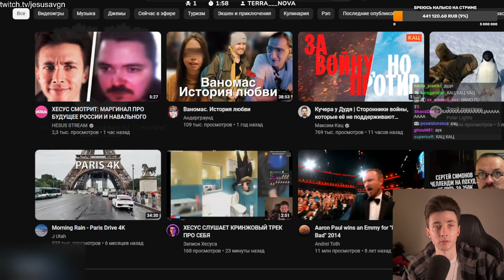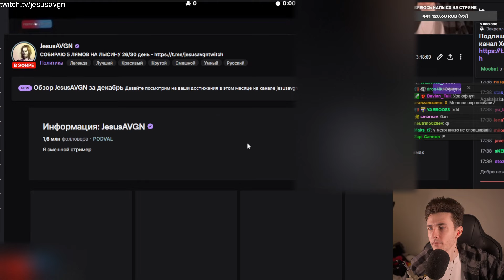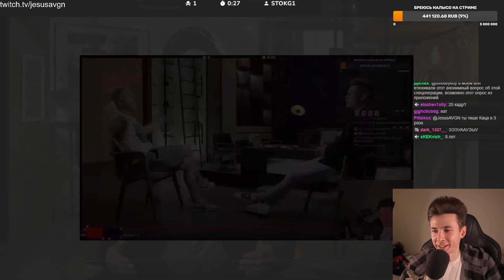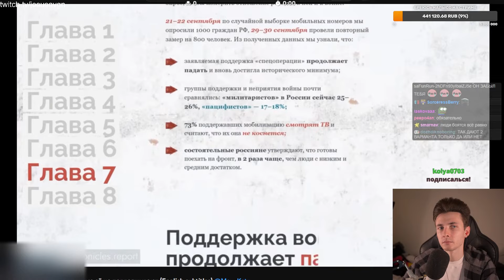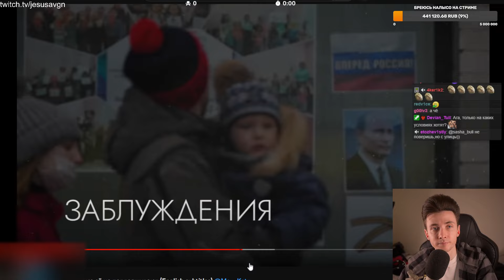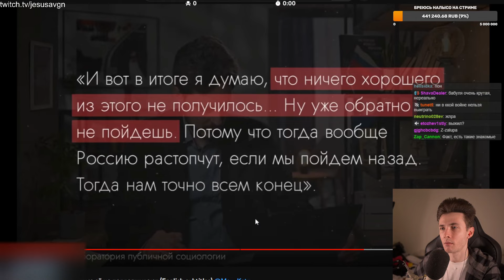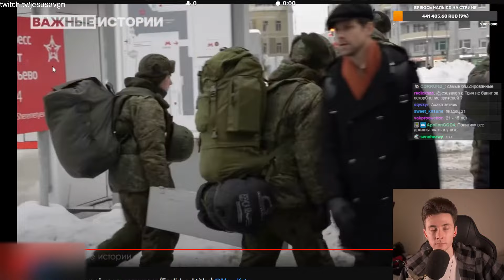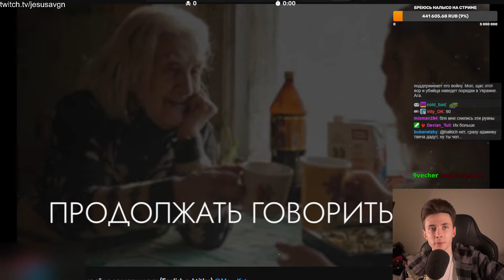ХЕСУС СМОТРИТ: Кучера у Дудя | Сторонники войны, которые её не поддерживают | МАКСИМ КАЦ | РЕАКЦИЯ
Привет Всем!